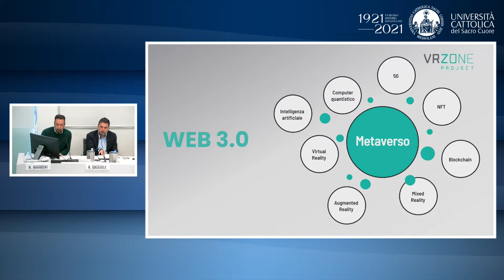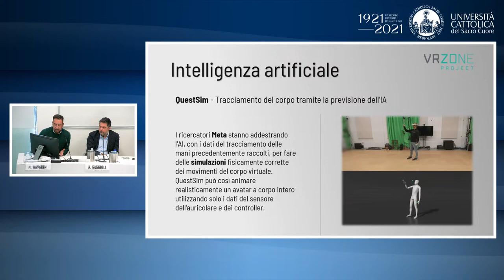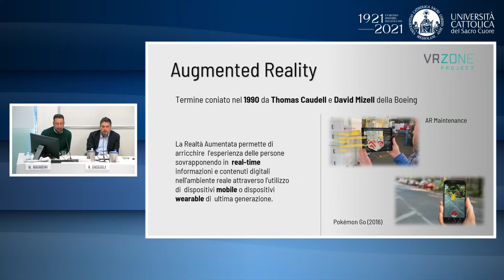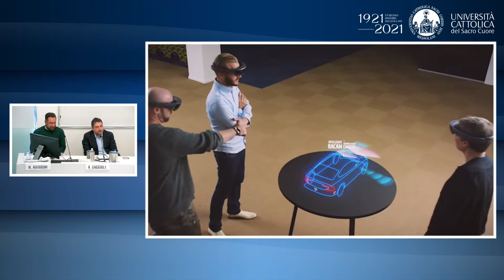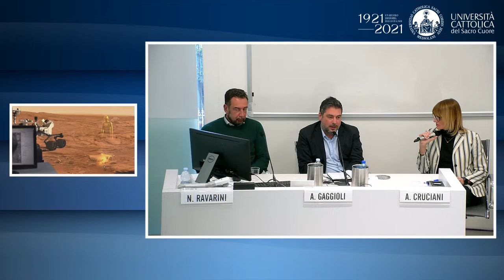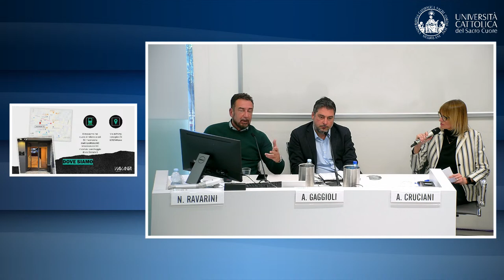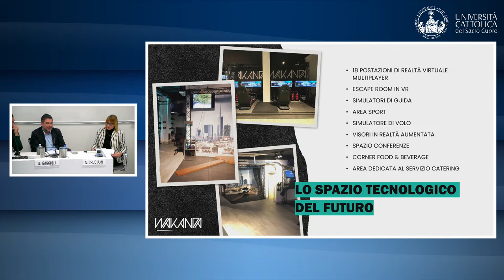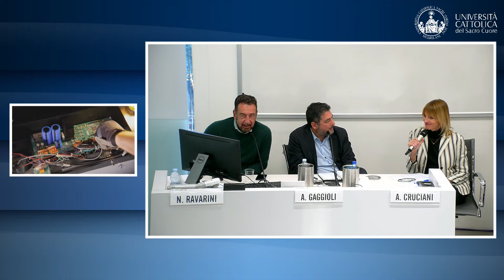Le prospettive della formazione nel Metaverso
Intervengono
Andrea Gaggioli, Ordinario di Psicologia Generale, Università Cattolica

Nicola Ravarini,  Ceo & Founder VRZONE s.r.l.

Modera

Alessia Cruciani, Giornalista, Corriere della Sera